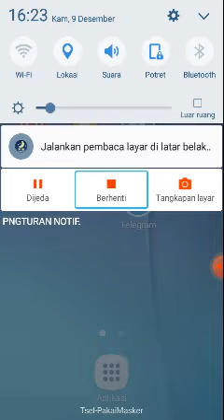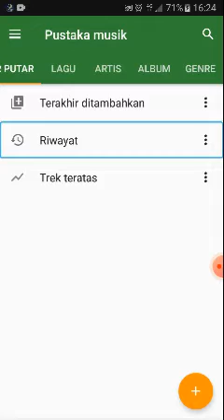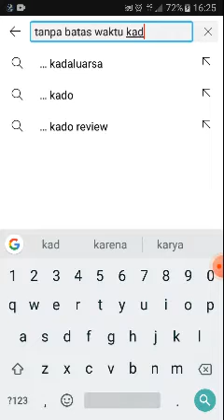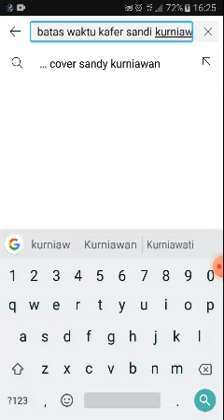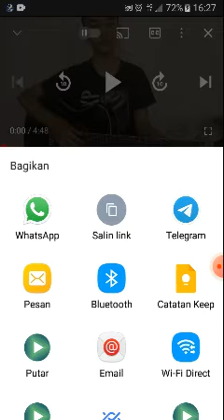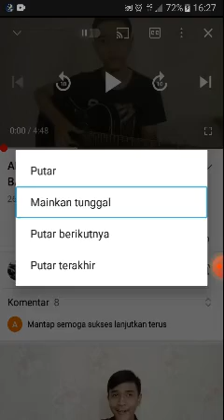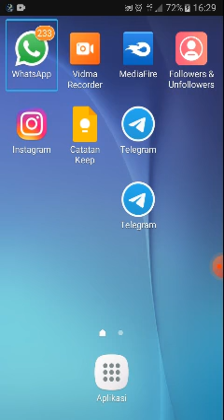cara memutar fidio dan music di latar belakang